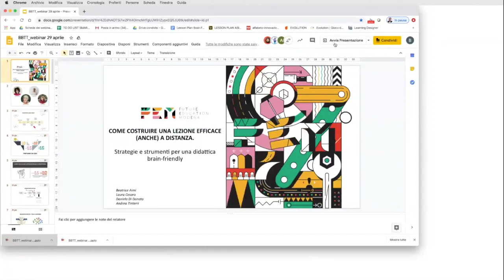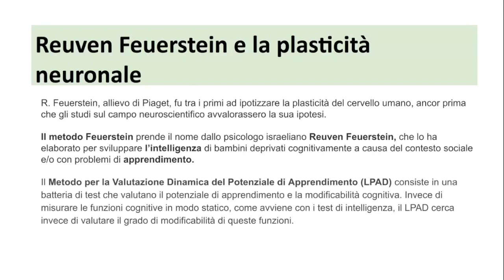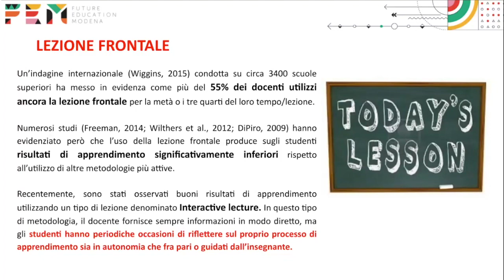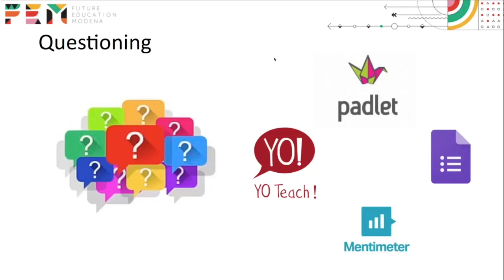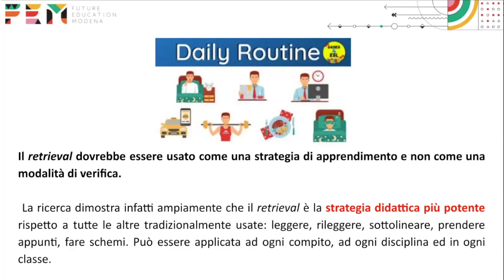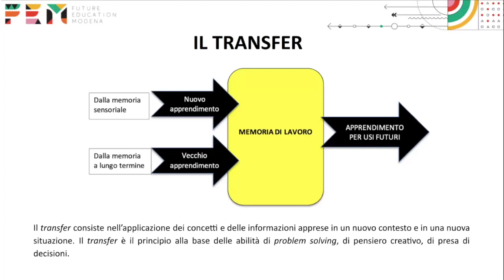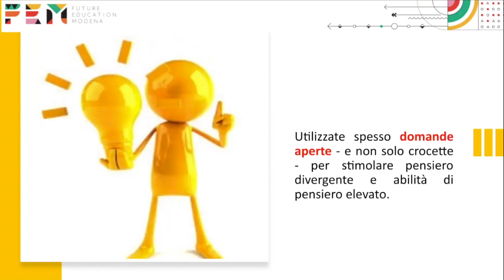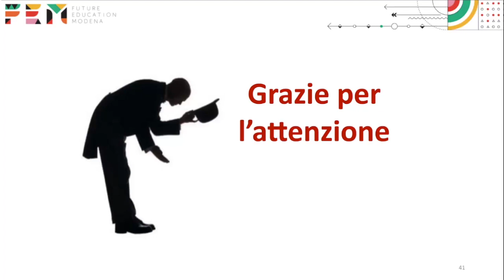Un lesson plan a misura di cervello: facilita e promuovi l'apprendimento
Questo webinar rappresenta la quarta parte di un percorso che intende approfondire il rapporto tra neuroscienze e apprendimento.

Quali sono le migliori strategie didattiche che permettono allo studente di sviluppare un apprendimento duraturo e significativo? Beatrice Aimi, Laura Cesaro, Daniela Di Donato e Andrea Tinterri danno una spiegazione del perché l’informazione venga trattenuta in memoria con diversi gradi di persistenza, e di come questa persistenza vari in funzione (anche) dei metodi di insegnamento utilizzati.